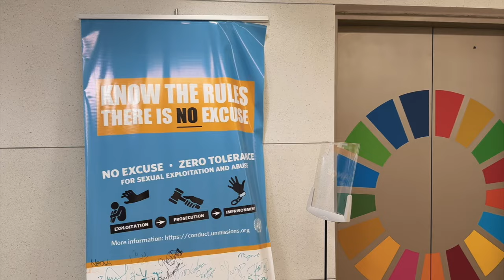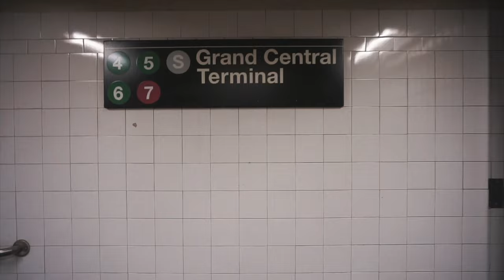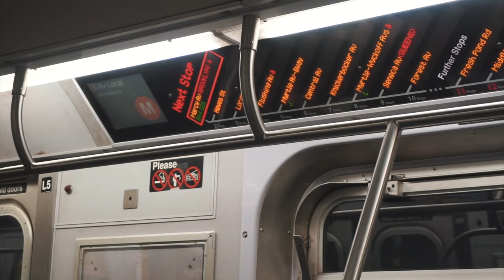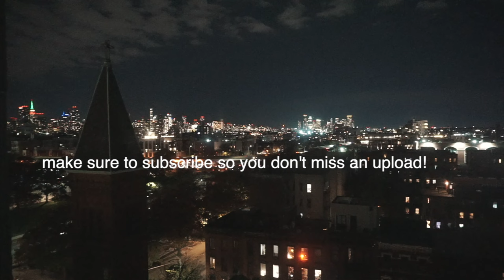first day as a united nations intern! (nyc vlog)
Welcome to my first day as a unitednationsintern! Plus a couple of other days once I got a bit more settled into the role. Being an intern on top of a being a columbiauniversity gradstudent is tough but I’m so happy with everything I have on my plate right now :) xoxo